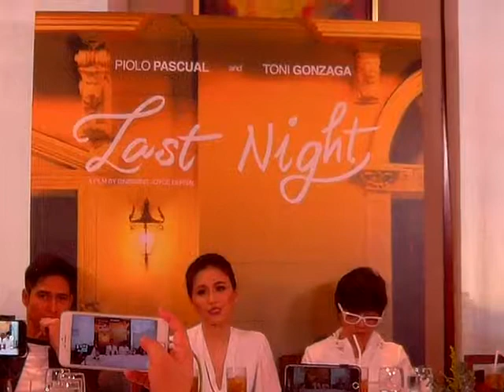Piolo Pascual & Toni Gonzaga